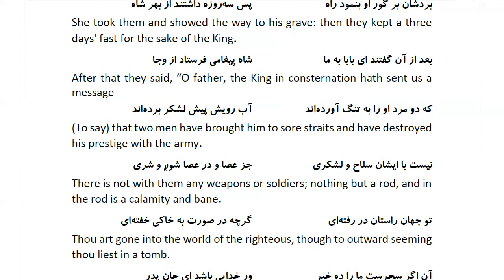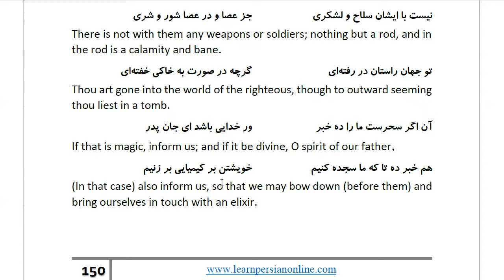Masnawi Rumi: In Farsi with English Translation: Part 334: How those two magicians summoned